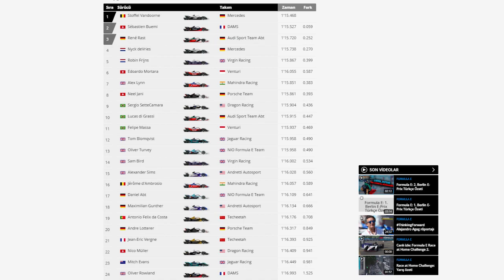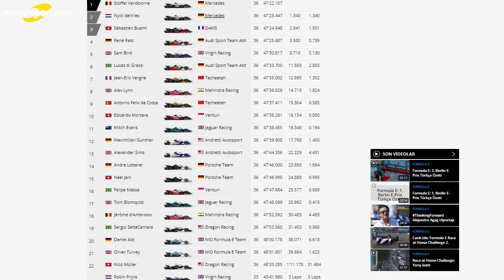Formula E'de son yarışa Mercedes damga vurdu!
Berlin'de gerçekleştirilen son Formula E yarışına Stoffel Vandoorne pole pozisyonundan başladı.

Yarış başladıktan kısa bir süre sonra Vandoorne, Sebastien Buemi, Nyck de Vries ve Rene Rast dörtlüsü diğerlerinden uzaklaşarak galibiyet/podyum için çekişmeye başladılar.

Liderlik Buemi ve Vandoorne arasında birden fazla kez el değişti. Ama Vandoorne yerini korumayı başardı ve galibiyete uzanan isim oldu.

Bu aynı zamanda pek çok ilk anlamına da geliyordu. Vandoorne, geçen yıl katıldığı serideki ilk galibiyetini alırken, Mercedes de yine serideki ilk galibiyetini elde etti.

Ayrıca Discord kanalımıza katılarak sizlerde eğlenceye ortak olabilirsiniz!